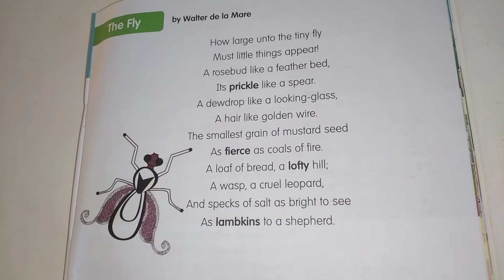Let's learn!!! The fly poem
GKS - Gautham, Kavin And Samaran
Thanks.